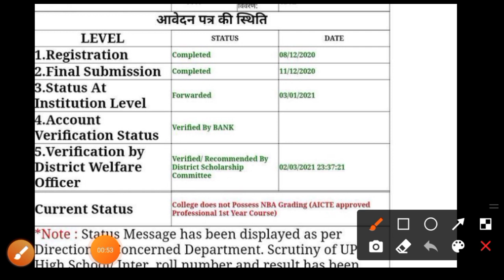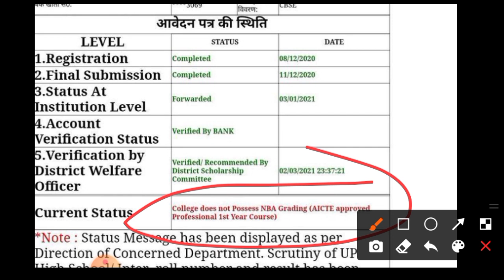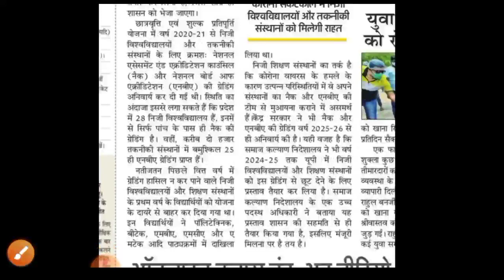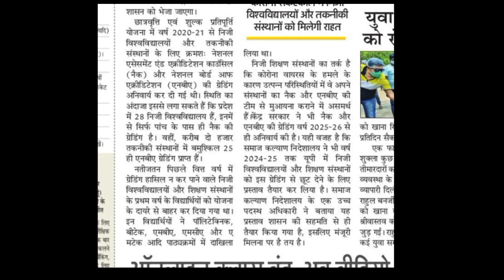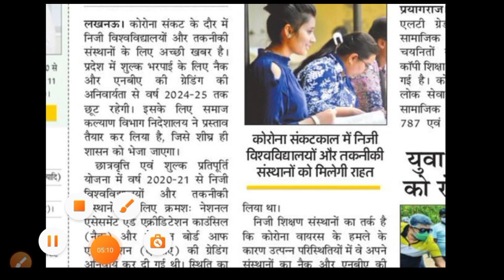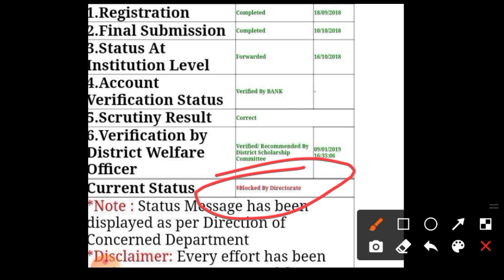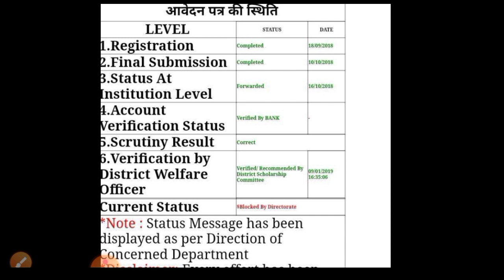up Scholarship block status/up Scholarship kab tak aayega 2020-2021/up Scholarship latest news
up Scholarship latest update/up Scholarship kab tak aayega 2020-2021/up Scholarship latest news

up Scholarship blank status problem/up Scholarship kb tk aega 2021/up Scholarship latest news

up Scholarship 2021
upscholarship2020-21

My Tweeter account idd

Your Queries

national scholarship
2020
up scholarship 2019 kab tak aayega
scholarship news
how to check scholarship status
2020-21
scholarship up
upscholarship

upscholarship
obc scholarship 2020-21

how to apply up scholarship online form

upscholarship2020-21
aktu latest exam news today

up scholarship failed problem